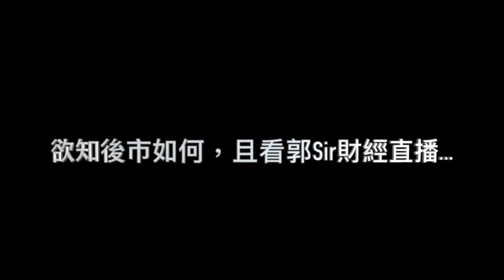【幕後BTS】2020-05-06 郭思治 藺常念 黃德几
【幕後BTS】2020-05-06 郭思治 藺常念

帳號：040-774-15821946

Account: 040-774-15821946